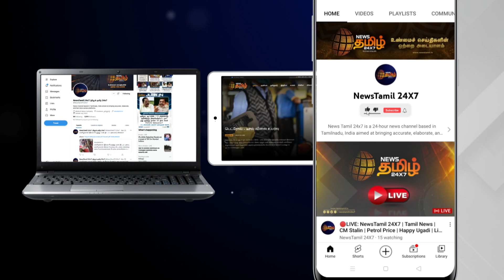கலைஞர் நூலகம் வேண்டாமென்றால் ஜெ. சமாதியும் தேவையில்லை - சீமான்|Seeman Speech | Kalaignar library